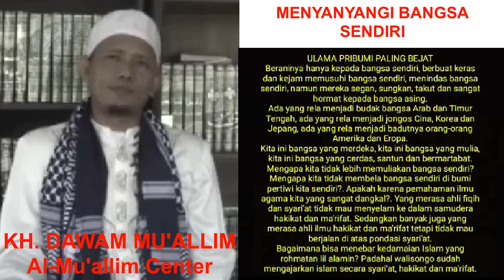KH. Dawam Mu'allim - JANGAN MAU DI4DUD0MB4 B4NGS4 PEND4T4NG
KH. Dawam Mu’allim (Pembina dan Pengasuh Al-Mu’allim Center) Sarang, Rembang, Jawa Tengah. Mukim di Jeungjing, Cisoka, Tangerang, Banten.
KH. Dawam Mu’allim Penyusun Metode Al-Mu'allim, cara mudah dan cepat belajar baca Kitab Kuning gundul